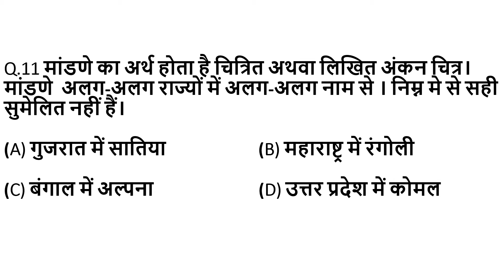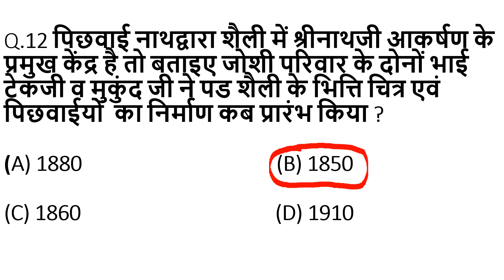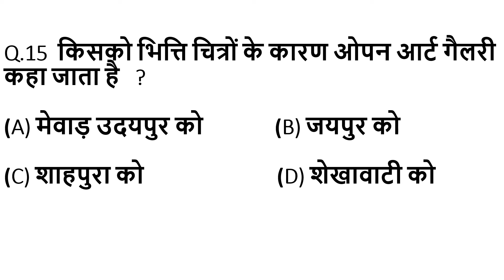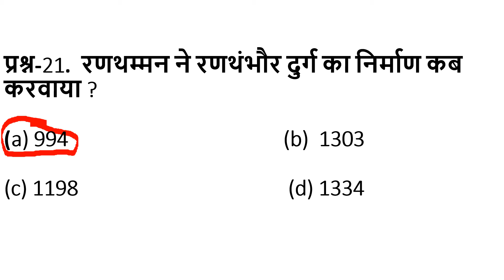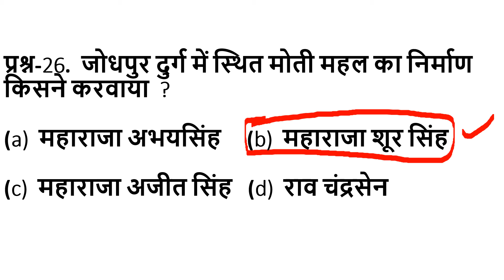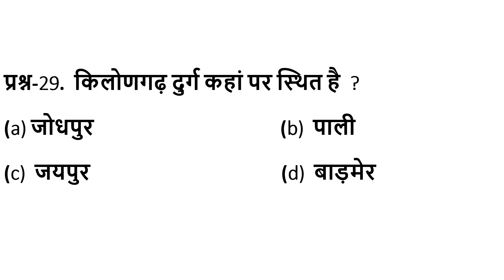#26 Rajasthan High Court Group D & LDC Exam | Most important Questions | High Court GK Test Series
Masterji Help One Of The Best Competitive Exams Preparation Channel